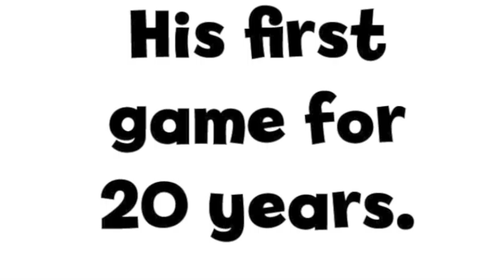Clockwork the Mouse - Remember Fun?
A tilt-and-touch cartoon adventure from Potassium Frog.